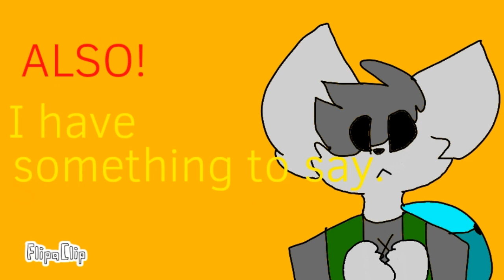Foxy x Mangle 12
Heyo, It's been awhile since another foxy x mangle. Sorry for the short desciption. Smile Bright! 🐸